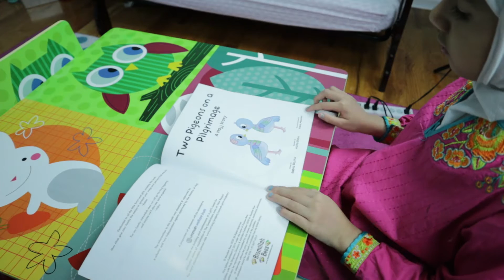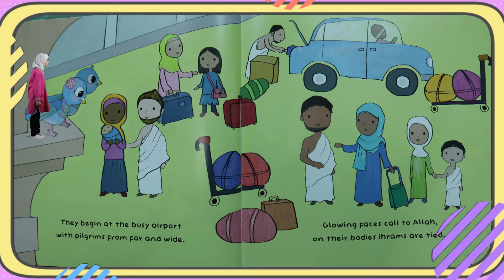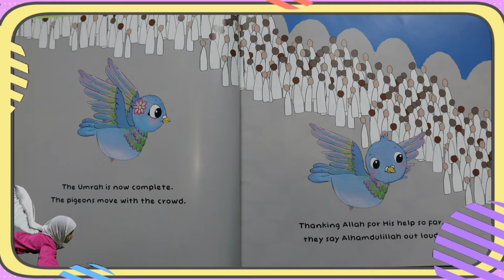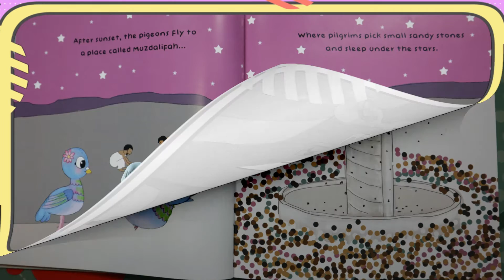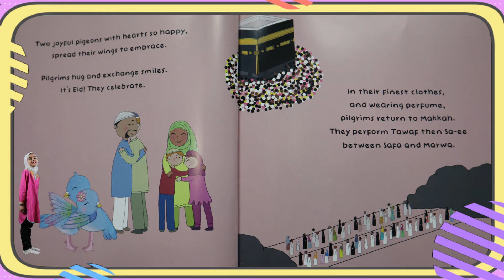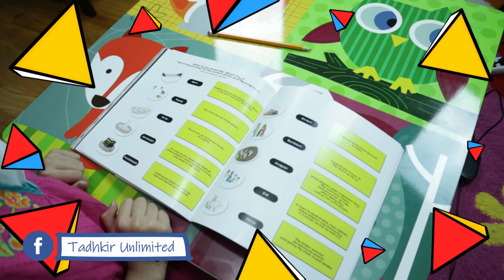Story Time with Haafa | Two Pigeons on a Pilgrimage - Hajj Special | Tazkir Unlimited Kids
Two Pigeons on a Pilgrimage
This book is written by Rabia Bashir. It gives kids a glimpse of Hajj through the eyes of two Pigeons. In this video, Haafa also became a part of the story to experience and Hajj and its rituals.
Thank you Bismillah Bees for sending us the book.

If you find this video beneficial why not share it with others.